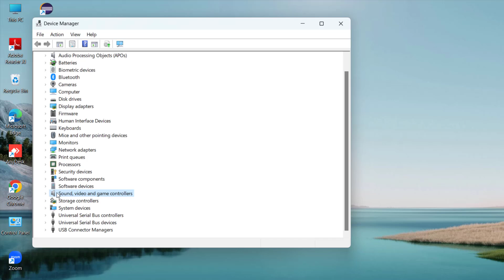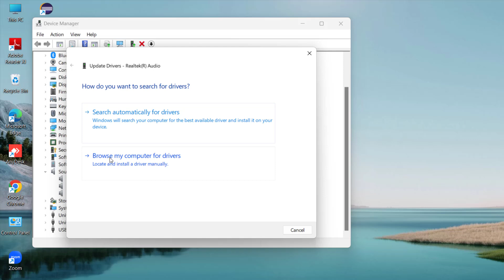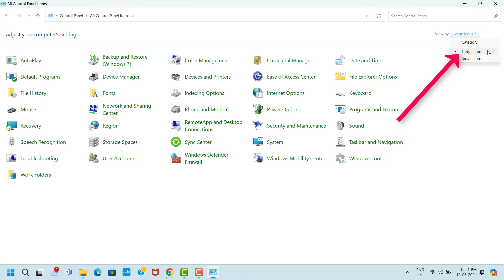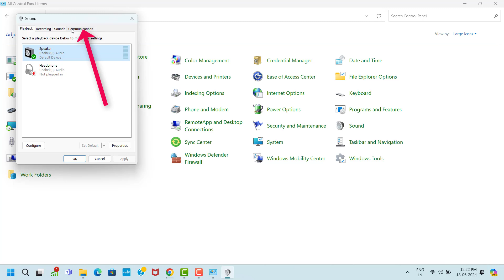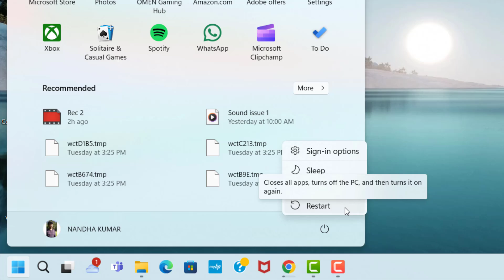World of Goo 2 Game Sound Not Working Issue